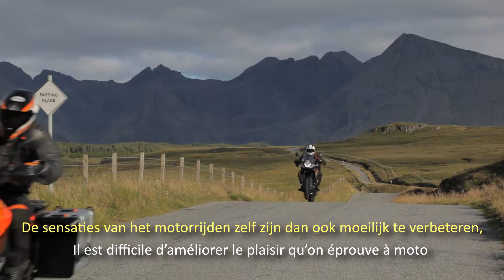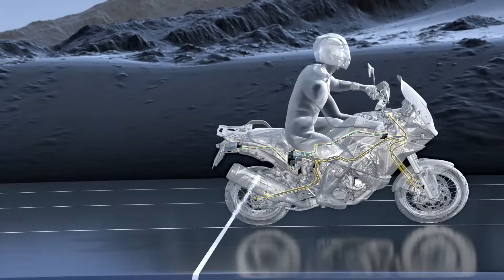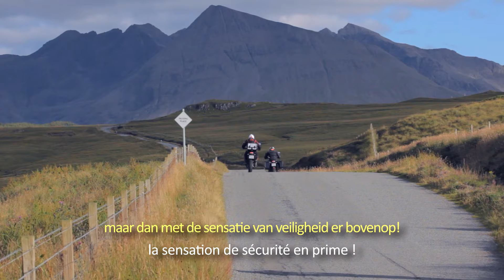KTM Salon Febiac 2016 MSC system